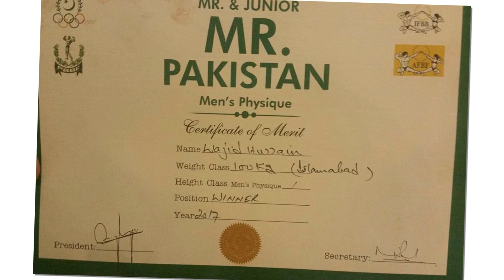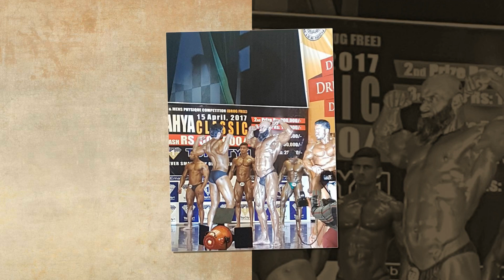Mr. Pakistan | Mr. Kashmir | Old Man | Bodybilder | Body Lover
Palwan Wajid 44 year Old Man Mr. Pakistan 2017 (In His category) Dadyal Azad Kashmir Mirpur Dadyal Azad Kashmir